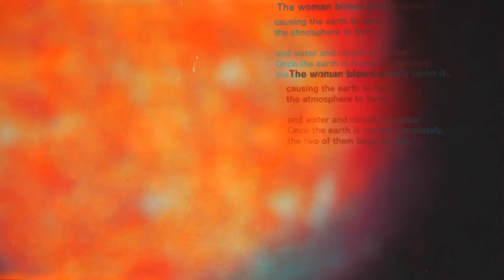Killer is dead | Gameplay PT-BR | O BEBE GIGANTE! | Part 18 | Madrugatina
Esse vídeo é um gameplay  |  let's play |  playthrough | de killer is dead para PC ლ(ಠ▃ಠლ)
Killer is dead tambem tem versões para PS3, Xbox 360 e PC Microsoft Windows.